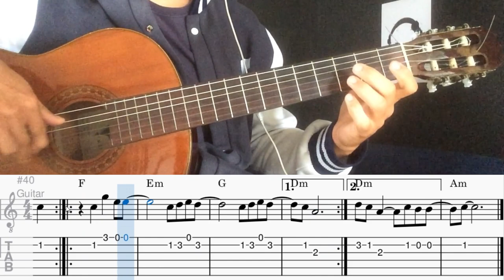OCEAN ALOK no violão acordes e melodia, partitura e tab